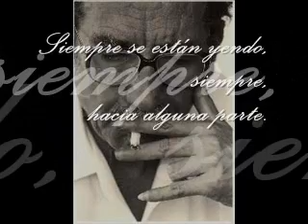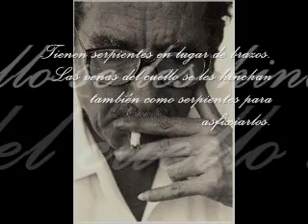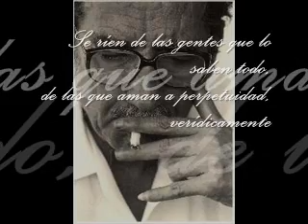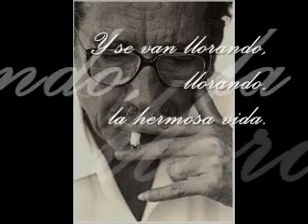Los Amorosos - Jaime Sabines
Los amorosos. Quizá el más conocido poema del señor Sabines. Espero que disculpen el atrevimiento. =)